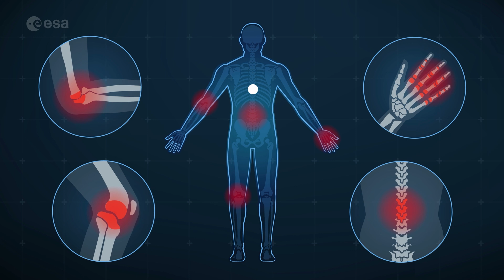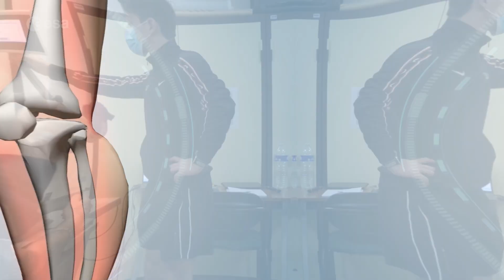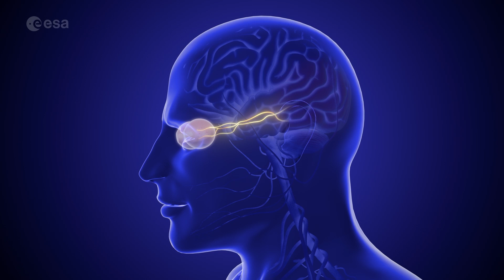Why these volunteers are in bed for 60 days straight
A group of volunteers is spending two months lying in bed—with their feet up and one shoulder always touching the mattress—even while eating, showering, and using the toilet. But why? This extreme bedrest study is helping scientists understand how space travel affects the human body and how to keep astronauts healthy on long missions.

Microgravity causes muscle and bone loss, fluid shifts, and other physiological changes similar to those experienced by bedridden patients on Earth. By studying volunteers here on Earth, researchers can develop better countermeasures for astronauts and even improve treatments for medical conditions like osteoporosis.

In this study, participants are divided into three groups: one stays in bed with no exercise, another cycles in bed to mimic astronaut workouts, and a third cycles while being spun in a centrifuge to simulate artificial gravity. Scientists hope artificial gravity could become a key tool in protecting astronauts during deep-space missions.

Could you handle 60 days in bed for the sake of space exploration?